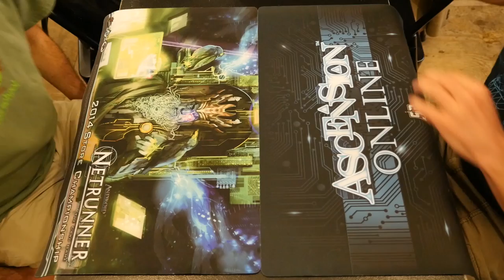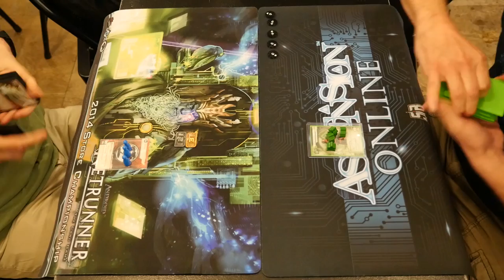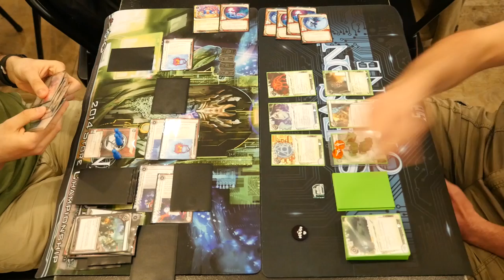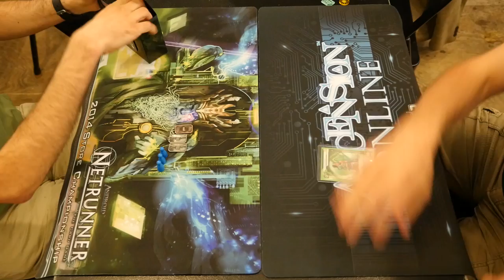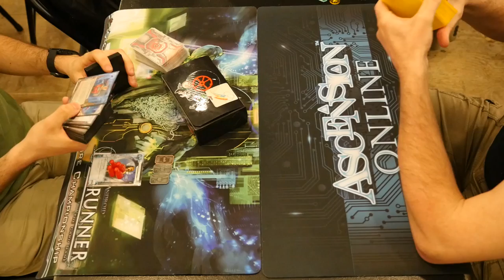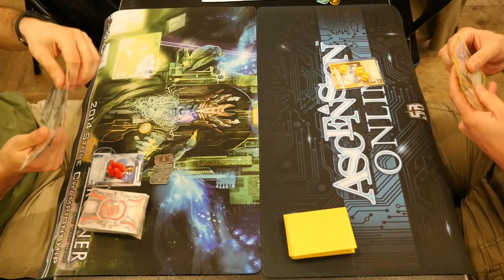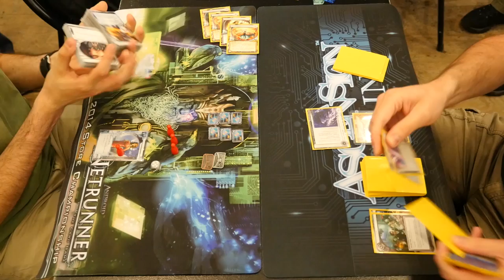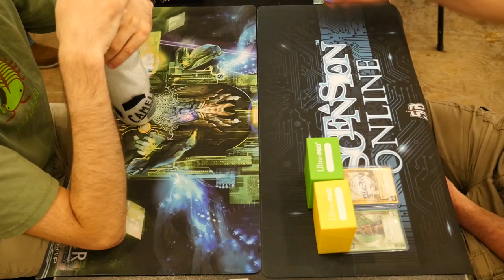Netrunner with Scott - 20Sided Tournament - 20150518 - Round 3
Here is video of myself playing in the third and final round at the bi-weekly Netrunner tournament at the Twenty Sided Store in Brooklyn, New York. The tournament took place on May 18, 2014.

I am running Andromeda and Jinteki: Personal Evolution. My opponent is playing Chaos Theory and NBN: TWIY*

I know you are going to ask about the coins, so here are links to them.

Here are my deck lists.

Andromeda: Dispossessed Ristie

Event (23)
3 Account Siphon
3 Dirty Laundry
2 Emergency Shutdown
1 Indexing
2 Inside Job
2 Legwork
3 Planned Assault
3 Special Order
3 Sure Gamble
1 Vamp

Hardware (5)
3 Desperado
2 Plascrete Carapace

Resource (5)
2 Kati Jones
3 Same Old Thing

Icebreaker (9)
2 Corroder
1 Crypsis
2 Faerie
1 Femme Fatale
1 Mimic
2 Yog.0

Program (3)
3 Datasucker

Jinteki: Personal Evolution

Agenda (10)
3 Fetal AI
3 House of Knives
1 Philotic Entanglement
3 The Future Perfect

Asset (11)
3 Cerebral Overwriter
3 Jackson Howard
2 Melange Mining Corp
1 Ronin
2 Shock!

Upgrade (5)
2 Hokusai Grid
3 Tori Hanzo

Operation (8)
3 Hedge Fund
3 Medical Research Fundraiser
2 Neural EMP

Barrier (2)
2 Himitsu-Bako

2 Inazuma
2 Yagura

Sentry (7)
2 Fenris
1 Ichi 1.0
1 Komainu
3 Pup

ICE (2)
2 Data Mine